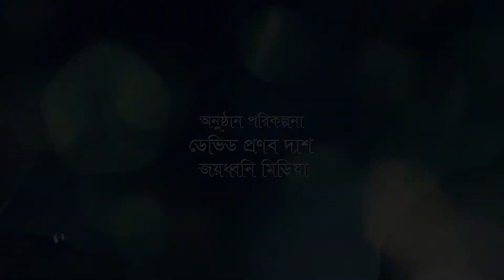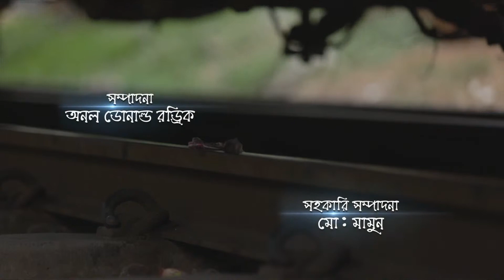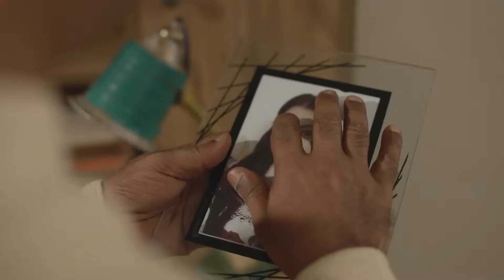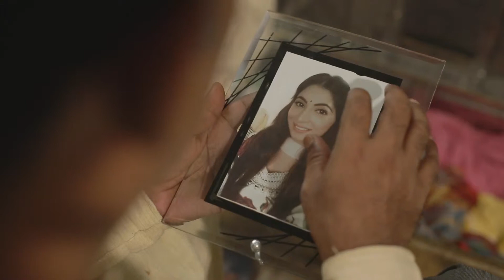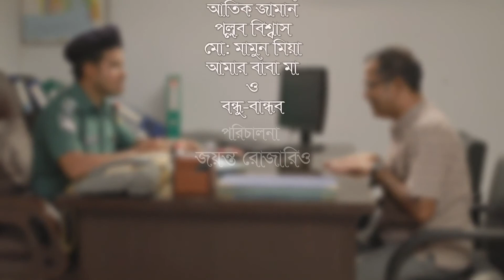New bangla natok 2017 - Alo ashuk, (আলো আসুক ) উদ্দীপন /uddipon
Welcome To Uddipon Bangla Natok.

We are just waiting for you valuable comments and feelings.